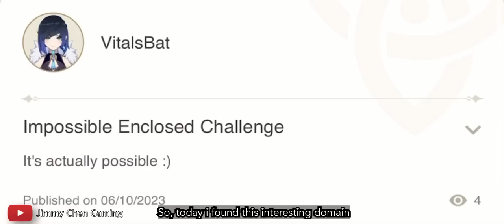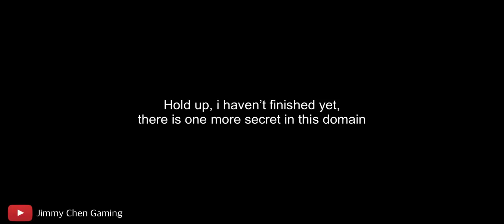You know this domain is worse than Spiral Abyss when you try it for yourself…